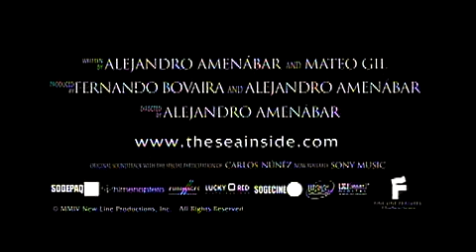The Sea Inside , movie (video) trailer and review